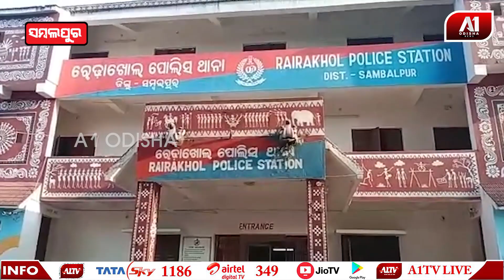ଜିଆରଏସଙ୍କୁ ମାରି ଫିଙ୍ଗିଦେଲେ ଦୁର୍ବୁତ୍ତ | SAMBALPUR NEWS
ସମ୍ବଲପୁର ଜିଲ୍ଲା ରେଢ଼ାଖୋଲ ଥାନା ଅନ୍ତର୍ଗତ ଘୋଷରାମାଲ ପଞ୍ଚାୟତର ଜିଆରଏସଙ୍କୁ ହତ୍ୟା କରି  ଧାତିଙ୍ଗିମାଲ ଛକ ନିକଟରେ ଫିଙ୍ଗିଦେଲେ ଦୁର୍ବୁତ୍ତ l